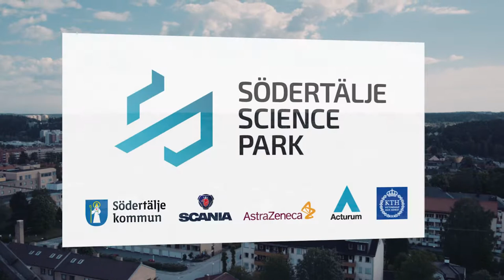I Södertälje finns det plats att växa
Södertälje Science Park är en nationell nod och samverkansmiljö för forskning, innovation och utbildning inom hållbara produktionsflöden. Vi satsar för att bli ett kunskapsintensivt och expansivt område i södra Stockholmsregionen. Vi erbjuder en kreativ och neutral utvecklingsmiljö. Här kan du som aktör från näringsliv, akademi och samhälle tillsammans driva branschöverskridande forsknings- och utvecklingsprojekt.
Besök sscp.se och följ oss på